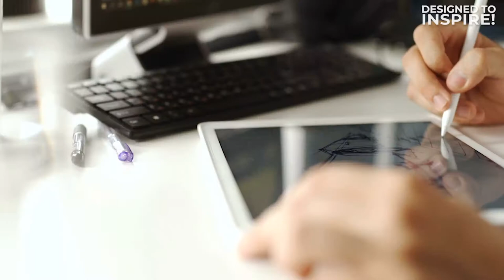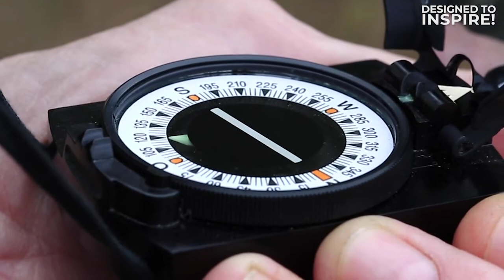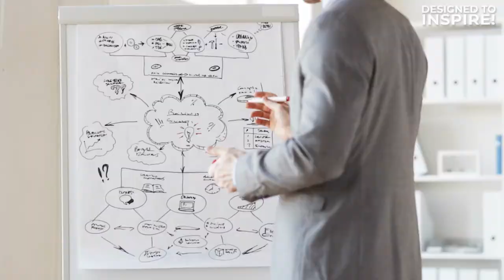Best Speech On Clarity by Rob Dyrdek and Brendon Burchard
This video is about clarity and how to find it in your life and business!
One of the secrets to successful entrepreneurs like Rob Dyrdek and Brendon Burchard is building your life backward and designing the life you truly want.  Man people start at the beginning and never shoot for what they really want in life. If you have a target to shoot for you have a much better chance of achieving the success that you want versus having no target and hoping you reach the success you want.